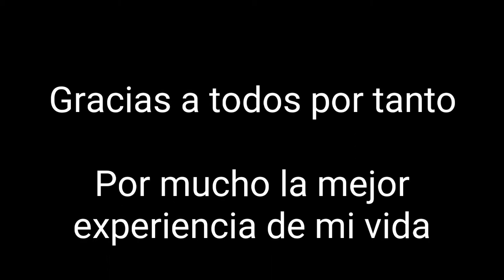Mihu's summer 2018